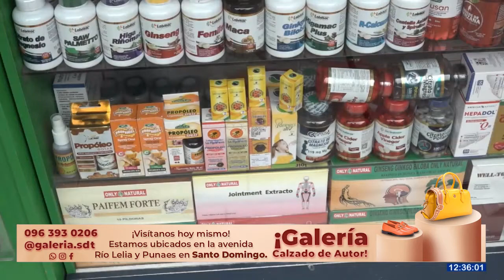En época de lluvia, las enfermedades respiratorias aumentan | Noticias | Zaracay TV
En época de lluvia, las enfermedades respiratorias se multiplican. Los cambios bruscos de clima aumentan la humedad que hay en Santo Domingo. Los médicos recomiendan que acudan a un centro de salud si los síntomas persisten.